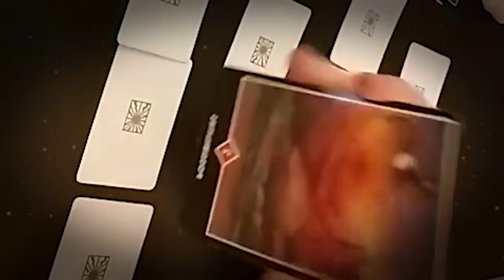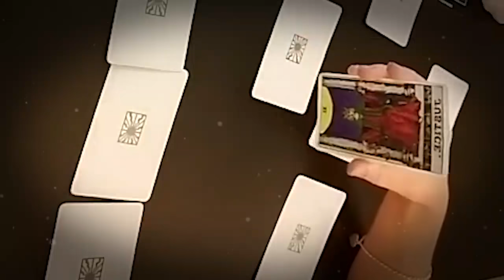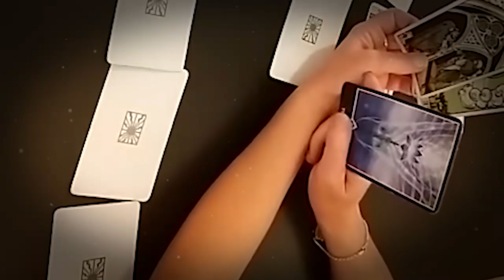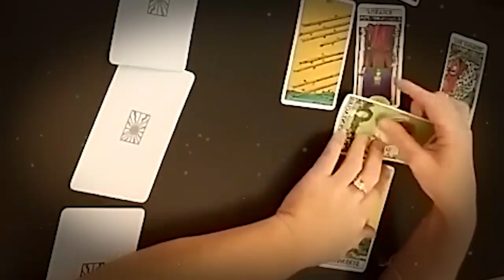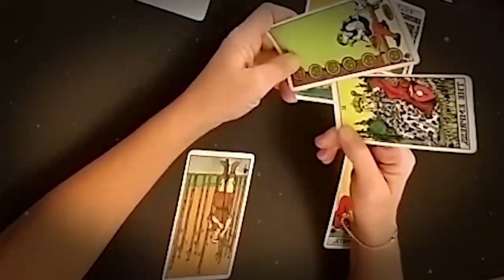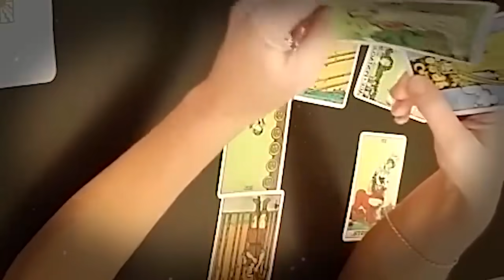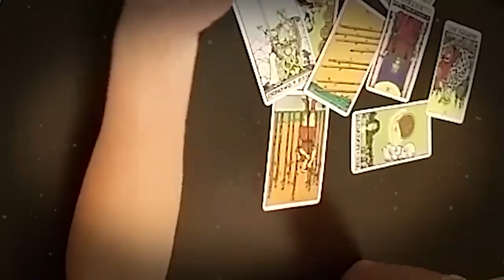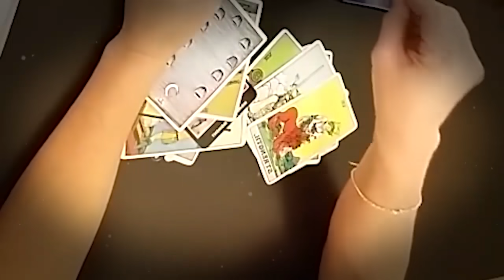SCORPIO SEPTEMBER 2021 I CRIED. YOU MAY WANT TO SIT DOWN FOR.. SCORPIO SEPTEMBER LOVE TAROT READING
SCORPIO SEPTEMBER 2021 - I CRIED. YOU MAY WANT TO SIT DOWN FOR THIS MSG! SCORPIO SEPTEMBER LOVE TAROT READING SCORPIO SEPTEMBER 2021 - I CRIED. YOU MAY WANT TO SIT DOWN FOR THIS MSG! SCORPIO SEPTEMBER LOVE TAROT READING